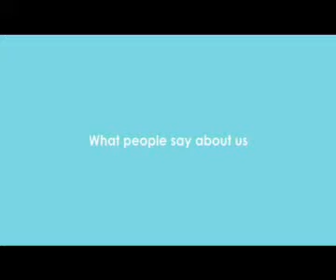Healthtalkonline - what people say about us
HO2010 SECTION 4 what people say about us